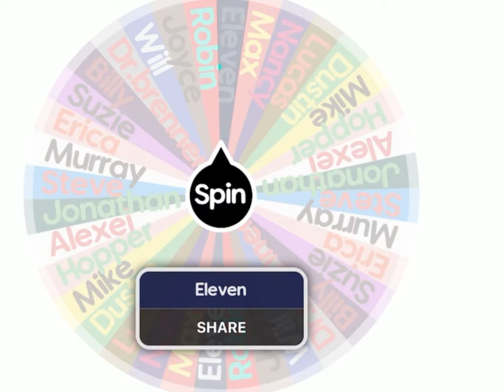Stranger things wheel of name being dumb again…